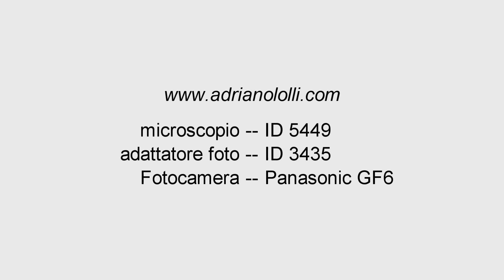Una mosca al microscopio stereo Trilus Star * Novel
Una mosca vista al microscopio Trilus Star Novel
Adattatore COMA per microscopio e camera Panasonic